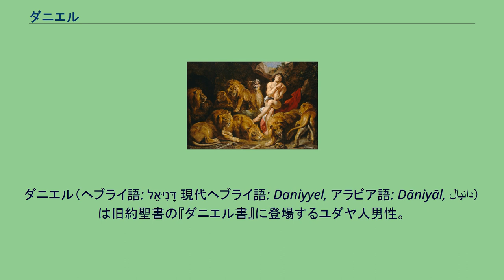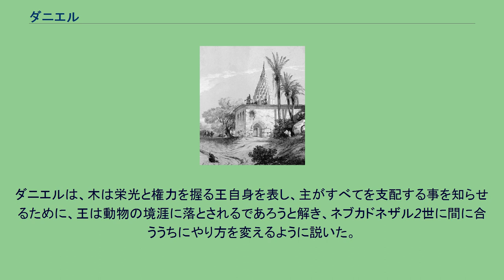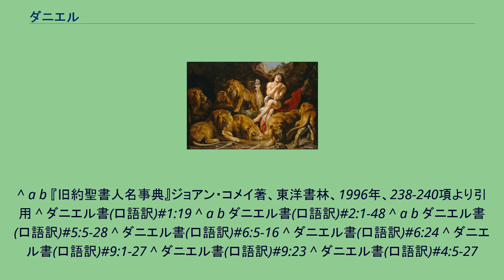ダニエル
ダニエル（ヘブライ語: דָּנִיּאֵל 現代ヘブライ語: Daniyyel, アラビア語: Dāniyāl, دانيال）は旧約聖書の『ダニエル書』に登場するユダヤ人男性。
ユダヤ名がダニエルで、ベルテシャツァルはバビロンの宮廷でつけられた名前である。
ダニエルとは、ヘブライ語で「神は私の裁判官である」という意味がある。
キリスト教においては預言者だが、ユダヤ教では預言者とはみなされない。
ダニエル書の伝えるダニエルの物語は以下のようなものである。
正教会でダニイルと呼ばれ聖人とされる。
紀元前6世紀、エルサレムを陥落させたバビロンのネブカドネツァル王は、自分の占領行政の官吏を養成するため、ユダヤ人の「王族と貴族の中から、体に難点がなく、容姿が美しく、何事にも才能と知恵があり、知識と理解力にとみ、宮廷に仕える能力のある」（ダニエル1:4）少年たちを選び出して連れてこさせ、カルデア語を学ばせた。
ベルテシャツァルと呼ばれることになったダニエルはその一人であった。
ダニエルをリーダーとするシャドラク、メシャク、アベド・ネゴの四人組は、異邦人の地にあっても唯一の神への信仰を守りぬき、「異邦人の肉類と酒で自分を汚すまい」（ダニエル1:8）と誓っていた。
ダニエルらはぬきんでて優秀であったため、王に仕えて重用された。
『ライオンの穴の中のダニエル』1615年頃 ルーベンス ダニエルはネブカドネツァル王の見た夢の謎を解き明かしたことでバビロン全州の長官に任命された。
また、ネブカドネツァルの子ベルシャツァルが宴会中に壁に字を書く指の幻を見たときも、その意味を解き明かしている。
ペルシアがバビロンを征服したのち、メディア人ダレイオスもダニエルを重用したが、他の家臣の陰謀でダニエルはライオンの洞窟に投げ込まれることになった。
しかし、ダニエルは神の力によってライオンに襲われることなく、逆にダニエルを陥れようとした者たちがライオンの餌となった。
ダニエルが主に祈っていると天使ガブリエルが現れ、メシアに関する定められた時についてのお告げを受けた事もある。
「大いに愛せられている者」と呼ばれている事から、主のお気に入りだったとうかがえる。
旧約外典のダニエル書補遺には、ダニエルがキュロス王治下でベル神の祭司と争う物語、および二人の男に誣告された女スザンナを巧妙な裁判（スザンナが庭の樹木の陰で逢い引きしていたならば、その樹木の種類は何かと個々に尋ねると、二人はしどろもどろになって異なる樹木名を答えたので、事実無根と判明する）で救う物語が収録されている。
後者からダニエルは裁判の守護聖人とされた。
シェイクスピアの『ヴェニスの商人』では、ポーシャが肉を切り取っても良いという判決を下したので、シャイロックが名裁判官の例としてダニエルが引き合いに出すが、それはこの旧約外典の物語にちなんでいる。
ヘブライ語でシュシャンと呼ばれるスーサには、ダニエルの墓とされるもの（シューシュ・ダニエル）がある（画像）。
ネブカドネザル2世は夢の中で頭が純金，胸と腕が銀，腹と腿が青銅、すねが鉄、足は一部が鉄で一部が陶土できた像の夢を見た。
そこに一個の石が投げつけられ陶製の足を砕き、像は粉々になり、跡形も無くなるが、石は山のようになって全地に拡がるという夢であった。
ダニエルは、金の頭はネブカドネザル2世自身であり、銀、青銅、鉄、陶土はバビロニア王国の跡を継ぐ、より劣った王国を表し、これらはついに永遠に続く神の王国によって滅ぼされるだろうと解いた。
次にネブカドネザル2世が別な不吉な夢を見た。
それは天に達する一本の高い木に、豊かな実が実り、鳥が巣を作り、動物は木陰に宿っていたが、聖なる天使が下って来てその木を切り倒し、切り株だけを地中に残したというものであった。
ダニエルは、木は栄光と権力を握る王自身を表し、主がすべてを支配する事を知らせるために、王は動物の境涯に落とされるであろうと解き、ネブカドネザル2世に間に合ううちにやり方を変えるように説いた。
次の話は、ベルシャザルが王宮で大宴会をしていたとき、一本の手が現れ宴会場の壁に「メネ、メネ、テケル、パルシン」と描いた。
ダニエルは、メネは数えるという事であり、神があなたの治世を数えてそれを終わらせられたと解いた。
テケルは量を計ることで、あなたは天秤にかけられ不足と見られたと解いた。
パルシンは分けるという事で、あなたの王国はメディアとペルシャに与えられると解いた。
^ a b 『旧約聖書人名事典...